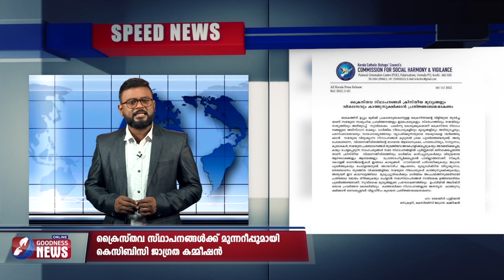സന്യാസത്തെയും ക്രൈസ്തവ വിശ്വാസത്തെയും അപമാനിക്കൽ|GOODNESS NEWS|CHRISTIAN COLLEGE|CATHOLIC|KCBC